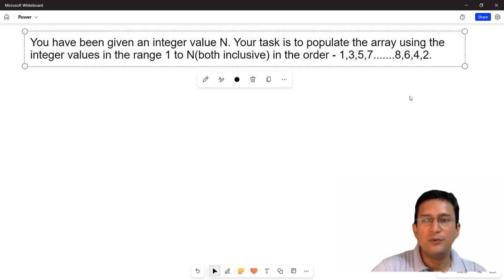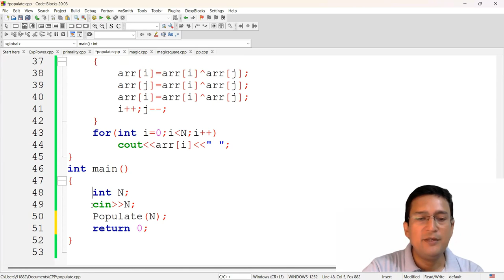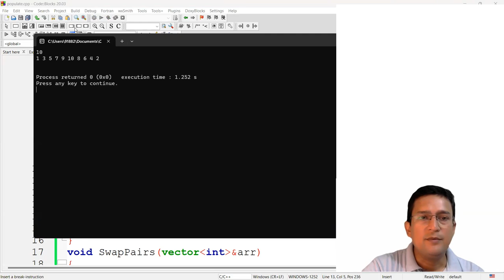Populate Array : Problem Solving